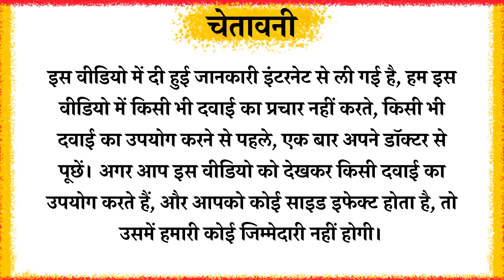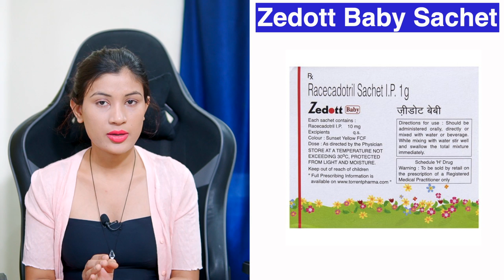racecadotril sachet ip 10mg | Diarrhea | Side Effects | Dose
Zedott Baby Sachet Use Hindi | Diarrhea | Side Effects | Dose